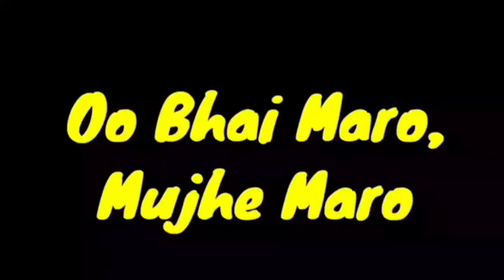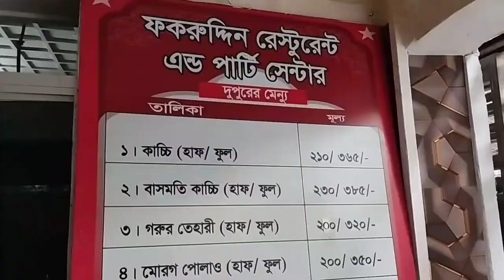~বড় ভাইয়ের বিয়েতে সবাই মিলে যা যা করলাম ||wedding vlog|| Shahadat Hossain..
Vlog Date : 26/08/2022 to 02/09/2022

~আসসালামু আলাইকুম,,,আশা করি সবাই ভালো আছেন। স্বাগতম সবাইকে আরো একটি নতুন ভ্লগে।
আশা করি আজকের ভ্লগটা সবার অনেক ভালো লাগবে। কোনোকিছু ভুল হলে হ্মমার দৃষ্টিতে দেখবেন।

ধন্যবাদ
সবাইকে.